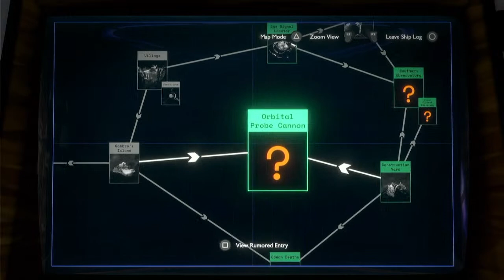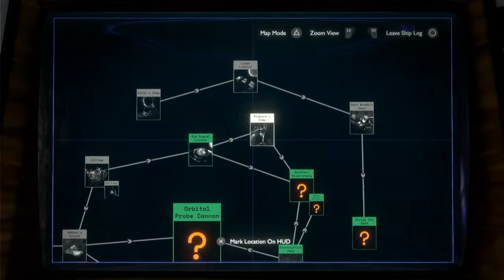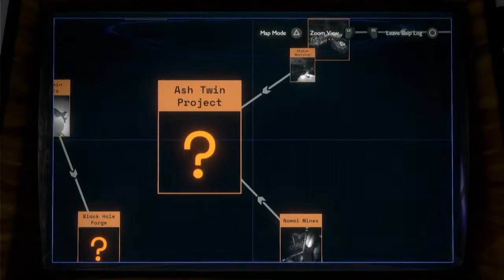The Hourglass Twins // Let's Play Outer Wilds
Welcome to the Star Hiking Guild!

I've decided these are my favorite planets in the Outer Wilds solar system, let's try not get our ship stolen by the pillar of sand this time!

-Sabrina the Stardazed

// LINK TREE //

My Art/Music Channel here on Youtube